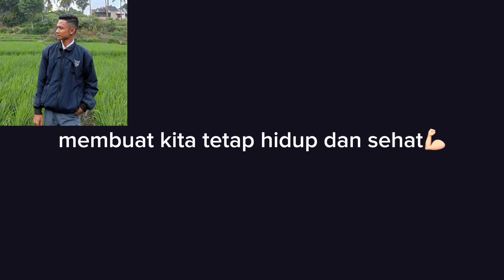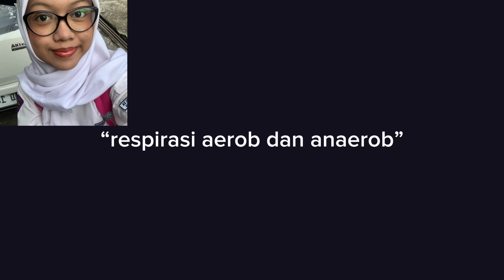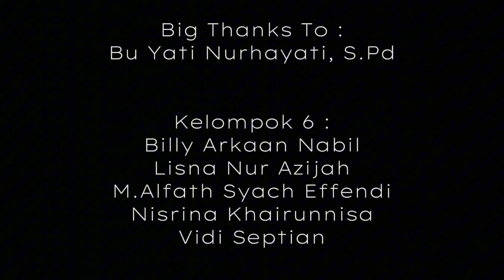lagu sistem respirasi by XII IPS 2 Kelompok 6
tugas lagu biologi created by XII IPS 2 kelompok 6  yang terdiri dari Nisrina, Lisna, Vidi, Alfath, dan Billy. Thanks all